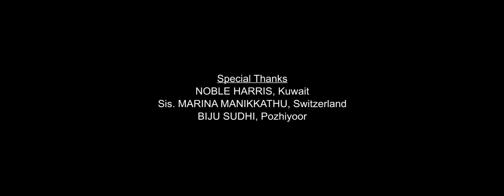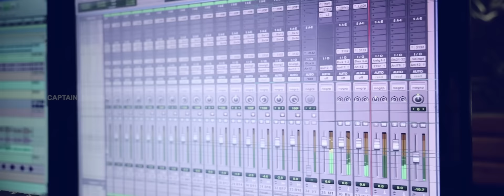Kanneeru Veenalum Oppiyeduthu | Captain Sajan John | Malayalam Christian Devotional Songs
Official Release - കണ്ണീരു വീണാലും ഒപ്പിയെടുത്ത് | ക്യാപ്റ്റൻ സാജൻ ജോൺ

Lyrics, Music & Sung by Capt. Sajan John

Keyboard Programming: Benet John

Flute: Rency Mathew

Rythm & Tabala: Binu Emmanuel

Backing Vocal: Jincy, Joby

Shoot & Cutz: Christy John

Guitar:  Anu V Ivar

Mix & Mastering: Pramod Puthenveettil

Studio: Cilu Digitals, Kozhenchery

കണ്ണീരു വീണാലും ഒപ്പിയെടുത്ത്
തുരുത്തിയില്‍ ആക്കുന്ന നാഥനുണ്ട്(2)
തുരുത്തി നിറയുമ്പോള്‍ അളന്നെടുത്ത്
അനുഗ്രഹമേകുന്ന യേശുവുണ്ട് (2)

1)ആരെല്ലാം നിന്നെ അകറ്റി നിറുത്തിയാലും(2)
 നെഞ്ചോടു ചേര്‍ക്കുന്നരേശുവുണ്ട് (2)
  കണ്ണീരു വീണാലും ഒപ്പിയെടുത്ത്
തുരുത്തിയില്‍ ആക്കുന്ന നാഥനുണ്ട്(2)
തുരുത്തി നിറയുമ്പോള്‍ അളന്നെടുത്ത്
അനുഗ്രഹമേകുന്ന യേശുവുണ്ട്

2)സ്വന്തമായൊന്നും നിനക്കില്ലാതെ പോകിലും(2)
സ്വന്തമായുള്ളവനോ എല്ലാറ്റിനും ഉടയവന്‍.(2)
 കണ്ണീരു വീണാലും ഒപ്പിയെടുത്ത്
 തുരുത്തിയില്‍ ആക്കുന്ന നാഥനുണ്ട്(2)
തുരുത്തി നിറയുമ്പോള്‍ അളന്നെടുത്ത്
അനുഗ്രഹമേകുന്ന യേശുവുണ്ട്

3) കണ്ണാലെ കാണുന്നോര്‍ കണ്ടിലെന്നാകിലും (2)
എന്നെ കാണുന്നോരെശുവെന്‍ കൂടെയുണ്ട്. (2)
 കണ്ണീരു വീണാലും ഒപ്പിയെടുത്ത്
തുരുത്തിയില്‍ ആക്കുന്ന നാഥനുണ്ട്(2)
തുരുത്തി നിറയുമ്പോള്‍ അളന്നെടുത്ത്
അനുഗ്രഹമേകുന്ന യേശുവുണ്ട്